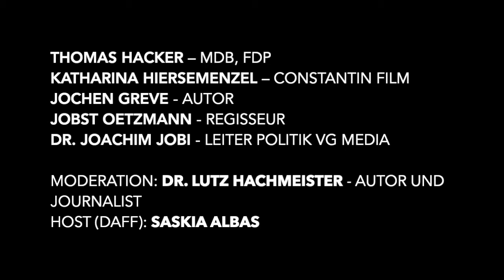Podiumsdiskussion "Update Urheberrecht 2020"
Wie soll ein reformiertes Urheberrecht für ein digitales Zeitalter aussehen? Im digitalen Zeitalter ist bis heute Vieles nicht geregelt. Für die Entwicklung neuer Ausdrucksformen und Geschäftsmodelle ist das ein "Segen" -
für die Kreativen und alle, die von ihren Leistungen leben, aber nicht selten ein "Fluch". Zumindest finanziell. Ein neues Urheberrecht muss dafür Regeln und einen fairen Ausgleich der Interessen schaffen. Was wollen die beteiligten Interessengruppen? Was brauchen sie? Und was steht dem entgegen?
Wir wollen darüber reden, wie in Zukunft Kreative, Produzenten, aber auch Sender in einer stark veränderten Welt von ihrer Arbeit und ihren Leistungen leben können. Wir versuchen eine Bestandsaufnahme 2020.

Die Podiumsteilnehmer sind:
Thomas Hacker – MdB, Obmann Ausschuss Kultur und Medien des dt. Bundestages, FDP. Katharina Hirsemenzel –  Senior Vice President Public Policy, Constantin Film. Jochen Greve – Autor, Vorstand VG Wort und Deutsche Akademie für Fernsehen. Jobst Oetzmann – Regisseur, Beirat des Vorstands VG Bild-Kunst. Dr. Joachim Jobi – Leiter Politik, VG Media.

Moderation: Lutz Hachmeister – Autor und Journalist (ehem. Geschäftsführer HMR & IfM)
Host (DAfF): Saskia Albas